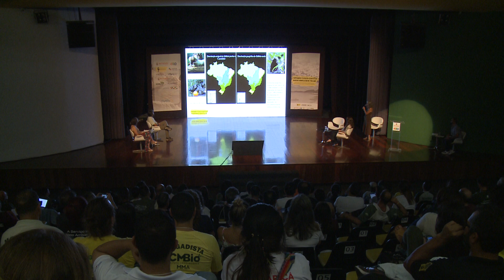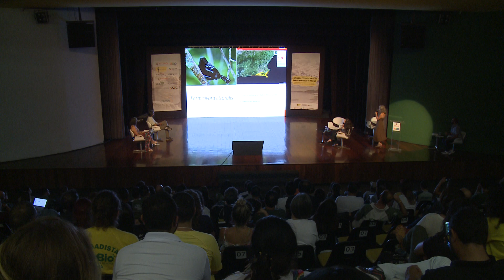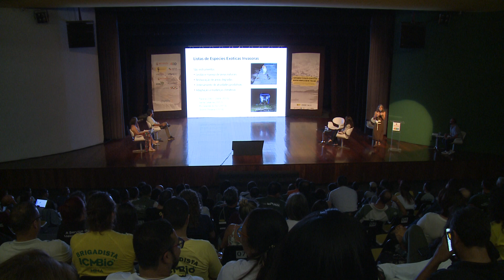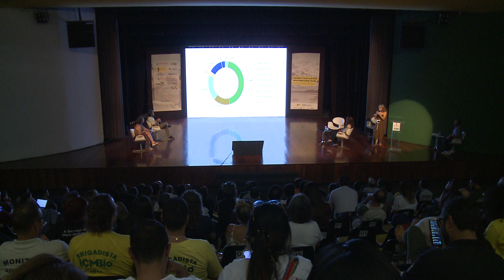Seminario auditorio 15